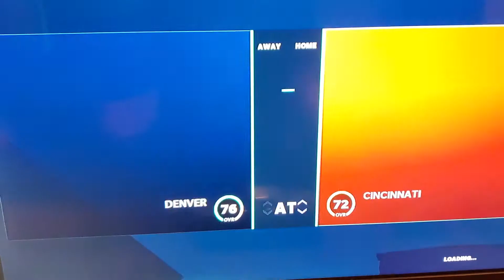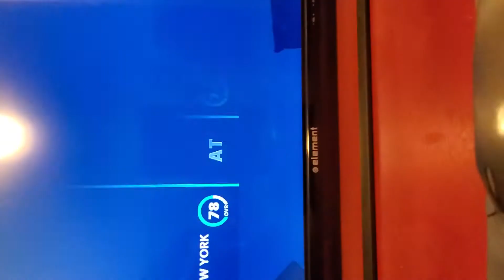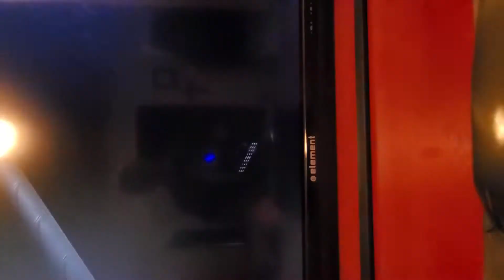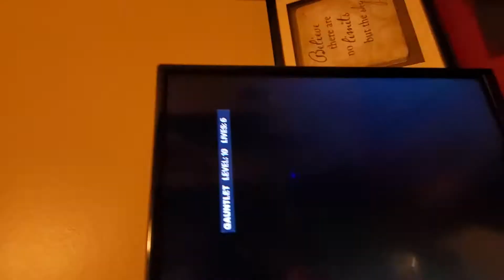Madden 21 gauntlet!